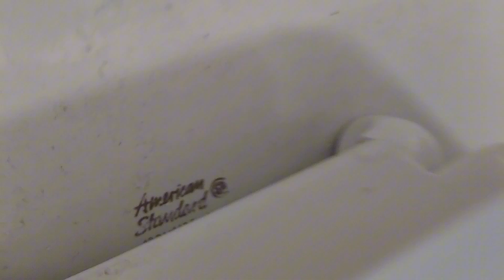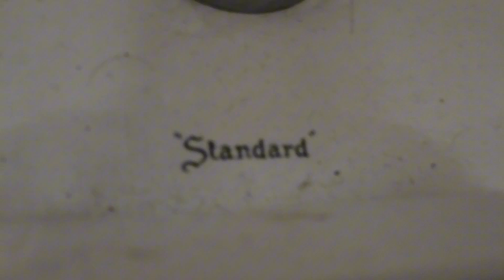1960s-2000s "Standard" / American Standard fixtures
Filmed at Big Lots.

Fixtures:

4x 1960s "Standard" Instanto
2x 1980s AS Instanto (1 not filmed, out of order)
1x 2000s AS Instanto